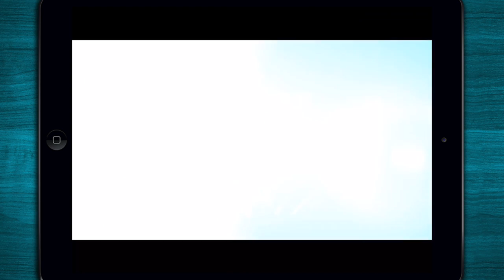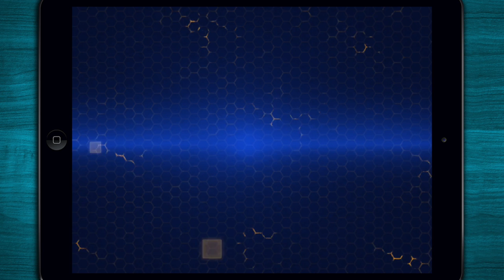✠ LEGO® NEXO KNIGHTS™: MERLOK 2.0 - Battle your way to glory - iPad/iPhone/Android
Preview of "LEGO® NEXO KNIGHTS™: MERLOK 2.0" by "LEGO Systems, Inc". This Game App is available for iPad, iPhone, and Android.

⁍ App-Description ⁌
Battle your way to glory in LEGO NEXO KNIGHTS!

Knighton is under attack from the evil Jestro and his army of Lava Monsters in this action battle game.
With help from the digital wizard Merlok 2.0 you must gather your team of NEXO KNIGHTS and build a powerful collection of unique NEXO Powers.

HOW TO COLLECT NEXO POWERS

Use NEXO Scan to collect awesome battle skills in the real world.
The more NEXO Powers you collect the more powerful you become.
Collect, battle and save Knighton!

FEATURES

- Join the hunt for NEXO Powers and build your own unique collection
- Be strategic about what NEXO Powers you bring into battle – they all work differently
- New NEXO Powers are released every month
- Explore a huge world filled with Lava Monsters – some small, some big, some really big!
- Take control of the Fortrex, the Rolling Castle, to explore the world map and where your next battle should take place.
- Play and control different NEXO KNIGHTS, upgrade your armor and weapons as you progress through the game.

LEGO NEXO KNIGHTS MERLOK 2.0 is free to play and offers no in-app purchases.